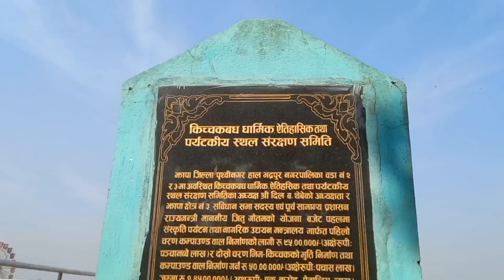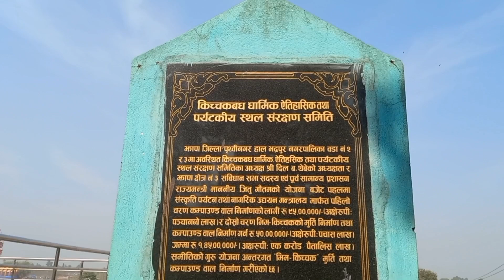किच्चकबध मेला ।। Kichakbadh Mela ll kamana limbu Vlog ll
Hi everyone ! In this video, I'm giving you a glimpse into my travel life as a vlogger. Being a vlogger is a lot of work, but it's also a lot of fun ! I love being able to share my tours.